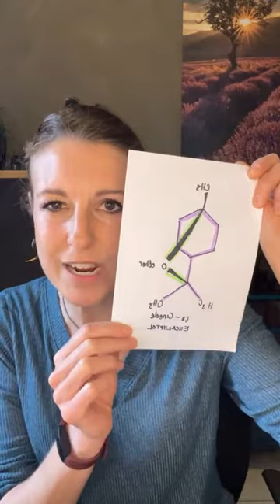Chemistry series - Eucalyptol (1,8-cineole)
The restoring constituent that helps us move from feeling depleted to well and liberated. Come and learn about all the other properties of this abundant volatile, and how to swop out the oils that contain it.

Please reach out to me if you would like more info on starting your own wellness business with essential oils, or incorporating it into an existing business (including where you can purchase tested grade essential oils). T&Cs apply.